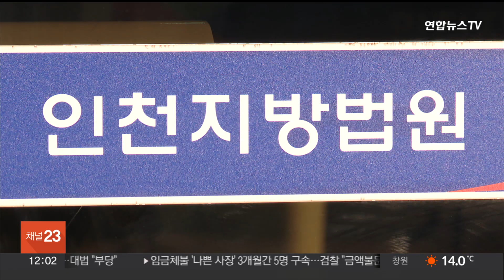'강아지 소음' 항의 이웃에 방망이 들고 행패…실형 선고 / 연합뉴스TV (YonhapnewsTV)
'강아지 소음' 항의 이웃에 방망이 들고 행패…실형 선고

강아지 소리가 크다며 항의한 이웃집에 야구방망이를 들고 찾아가 기물을 파손한 남성이 실형을 선고받았습니다.

인천지법은 특수주거침입 미수와 특수재물손괴 혐의로 기소된 29살 A씨에게 징역 1년을 선고했습니다.

A씨는 지난해 8월 인천시 계양구 아파트에서 이웃 주민 B씨가 집에 찾아와 강아지가 시끄럽게 짖는다고 항의하자 야구방망이를 들고 B씨의 집을 찾아갔습니다.

폭력 범죄 전과가 있던 A씨는 욕설을 하며 B씨의 집 현관문 잠금장치를 파손한 혐의 등으로 기소됐습니다.